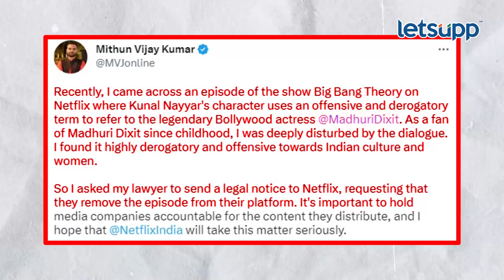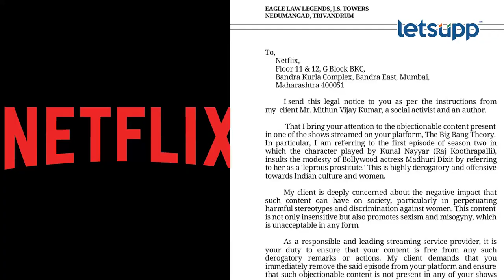Derogatory Remarks on Madhuri Dixit | बिग बँग थियरी | LetsUpp Marathi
बिग बँग थियरी सिरीजमध्ये माधुरी दिक्षीत विरोधात आक्षेपार्ह शब्द वापरल्या प्रकरणी चाहता नाराज